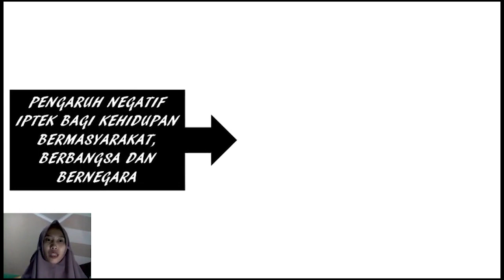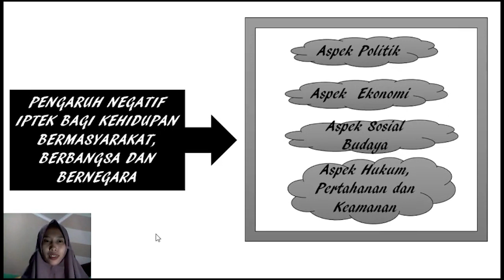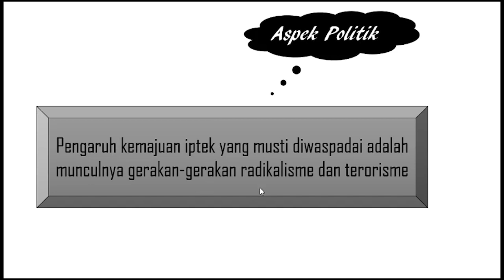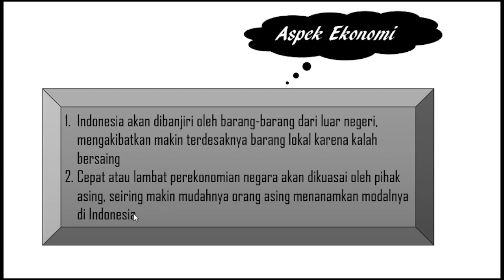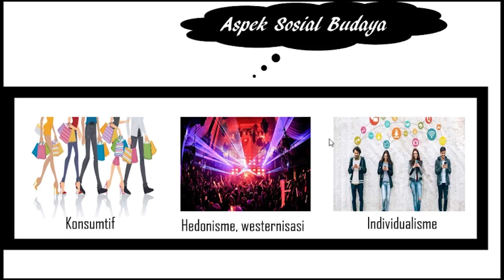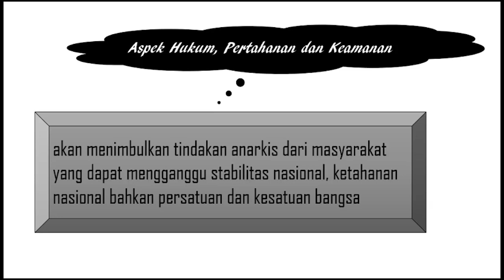XII PPKN PERTEMUAN KE 13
Pembelajaran Jarak Jauh Mata Pelajaran PPKN Kelas XII Pertemuan ke-13